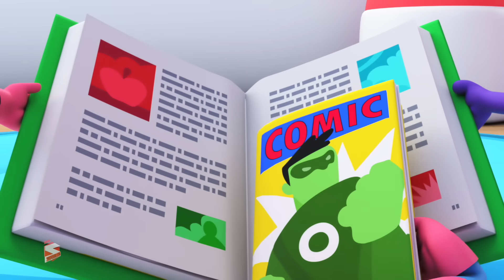Wheels On The Bus | Nursery Rhymes & Songs for Kids | Kindergarten Videos - Super Supremes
Learning is always fun with Super Supremes popular nursery rhymes. We bring to you some amazing songs for kids to sing along with us and have a good time. Kids will dance, laugh, sing and play along with our videos while they also learn numbers, letters, colors, good habits and more!